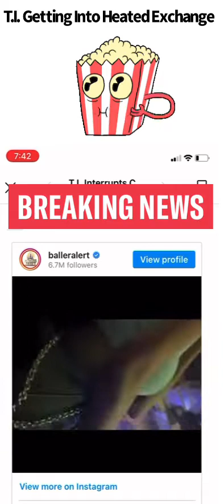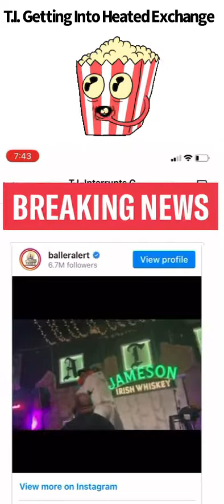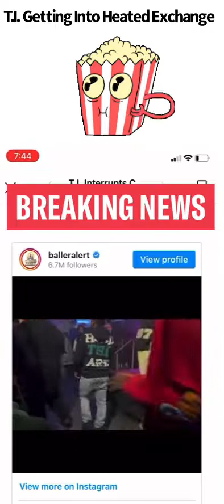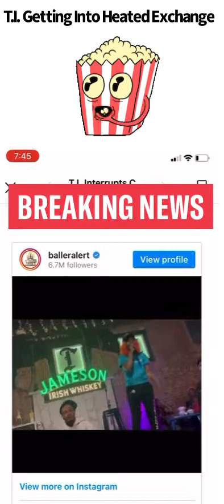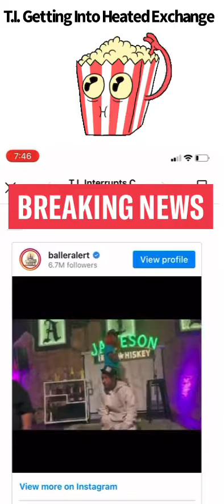T.I. GOES OFF ON COMEDIAN WHO MADE JOKE ABOUT SEXUAL ASSAULT ALLEGATIONS Must watch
T.I. admittedly had a difficult 2021. The Atlanta rapper and his wife Tameka Cottle Harris, otherwise known as Tiny Harris, were accused by multiple women of sexual assault, with one allegation leading to an actual criminal investigation in Los Angeles. The case was ultimately dismissed due to the statute of limitations for California, but one comedian in Atlanta on Monday (April 5) made the risky choice of cracking a joke about the whole ordeal while T.I. was seated in the audience.

During the "One Knight Only" open mic comedy show, the "Live Your Life" rapper was caught on video storming the stage and snatching a mic after the crack was made by comedian Lauren Knight.

"As many times as you joke on that shit n-gga, I'm gon check yo mother fuckin ass as long as it takes," T.I. said in the video shared via Baller Alert. "There ain't no mother fucking case.